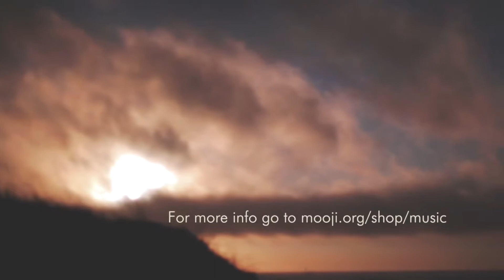करुणा द्वारा कॉलिंग (The Calling by Karuna)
इस समकालीन संगीतकार करुणा (दिमित्री कोबज़ारेन्को) द्वारा अपने सबसे अंतरंग, दिल-उत्तेजक चित्रण में कॉलिंग पारंपरिक अर्मेनियाई दुदुक संगीत है। करुणा स्पष्ट रूप से एक सच्चे दिल संगीतकार हैं जिनकी गहरी आध्यात्मिक जुड़ाव हमें अपने संगीत के उपहार के माध्यम से सर्वोच्च आत्म की विशालता में खींचने की अनुमति देती है। मुजीबाबा की आवाज़ और उपस्थिति गहराई से आती है क्योंकि वह अपने आप से कविता का उच्चारण करता है, रुमी, हाफिज, पवित्र बाइबिल और अष्टवक्र गीता।

इस खूबसूरत एल्बम में सेलो, पियानो, हैंडपैन, रबब, गिटार और अन्य यंत्र भी शामिल हैं। कॉलिंग में डुबकी होने के नाते एक गहराई से आनंददायक और गहरा अनुभव है। यह वास्तव में कालातीत सत्य के गहरे दर्शन प्राप्त करने के लिए हमें अपने स्वयं के कमरे के अंदर बुलाता है।

अब और प्रमुख ऑनलाइन संगीत खुदरा विक्रेताओं से उपलब्ध है।